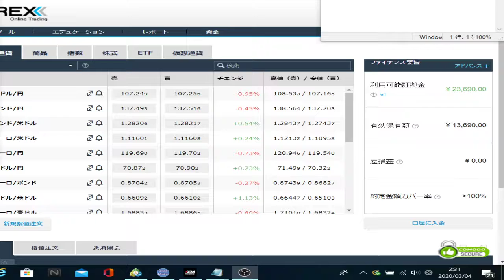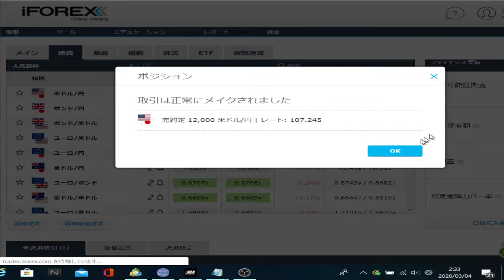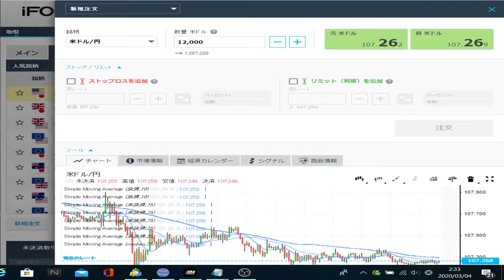1万円チャレンジ！オールブルーVS短期決戦(3月4日三日目)エントリー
1万円チャレンジ！オールブルーVS短期決戦(3月4日三日目)エントリー